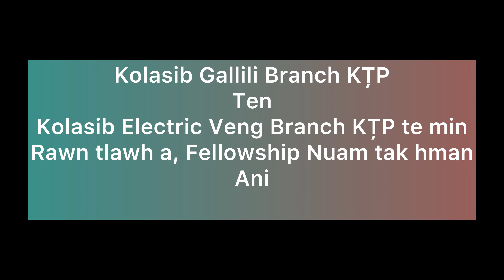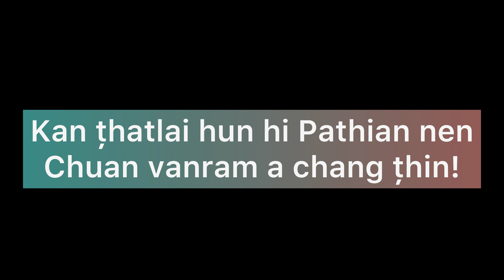Kolasib Gallili Veng Branch Kțp ten min rawn tlawh || fellowship nuam tak kan hmang bawk🙏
Rawngbawl hona țha tak kan neih avangin kan lawm hle mai. Țhalai rualin Pathian kan han fak kha ava ropui tak em🙏 Pathian ropui ber rawh se